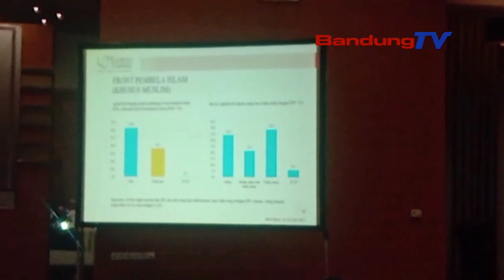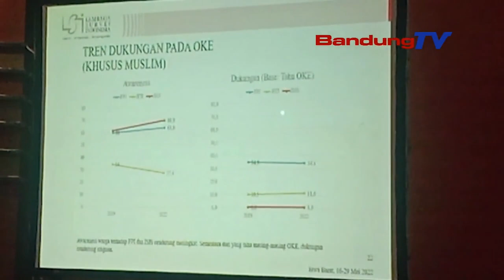INTOLERANSI DIERONG NGARONJAT MAPAG PEMILU, JABAR HANGKEUTKEUN EDUKASI